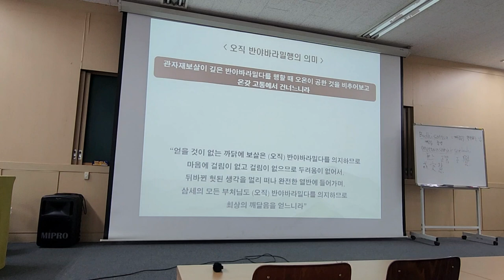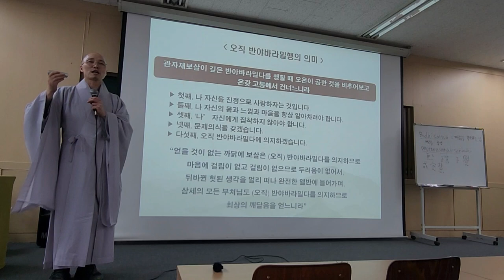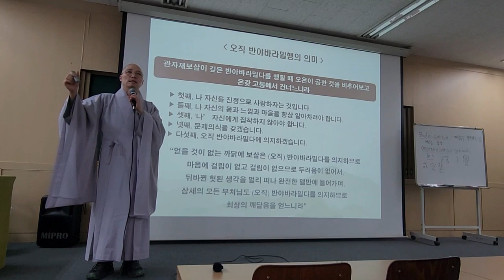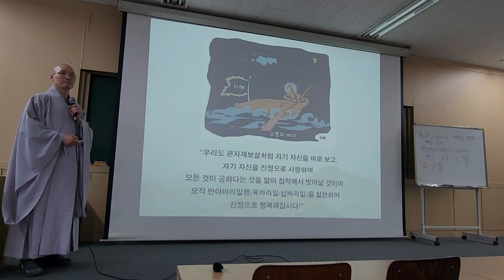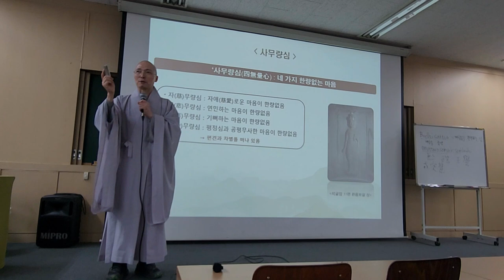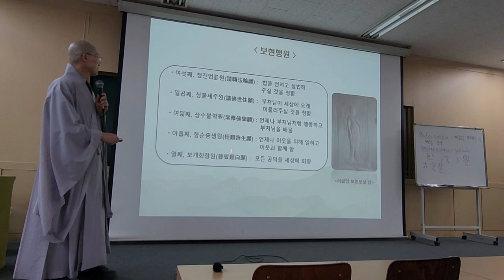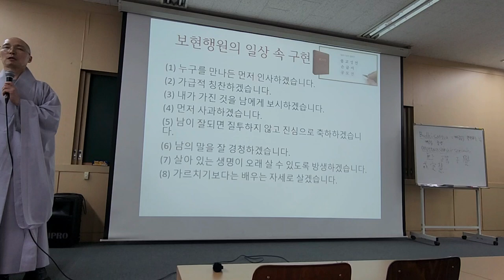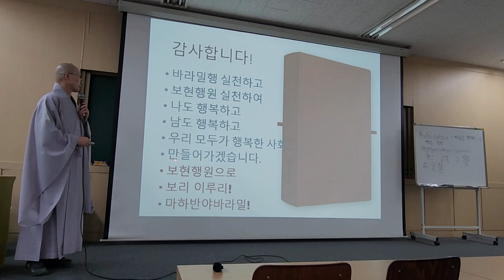🎯 반야바라밀행/보현행원은 어떻게 닦는 것입니까? - 불광사 77기 불교기본교육 9-2강: 불교기본교리(보현행원)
9-2강 불교기본교리(육바라밀, 보현행원)
2023년 10월 28일

불광사 제77기 불교기본교육

⏰ 교육시간
시간: 14:30~16:30

시간: 19:00~21:00

11월 25일(토) 14:30